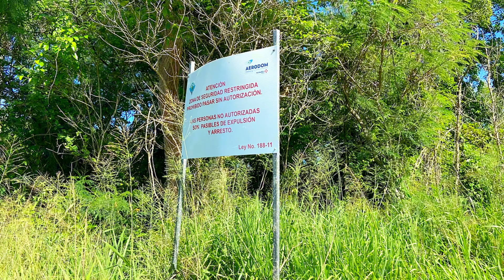CANGREJO | PUERTO PLATA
Hoy conocerás uno de los lugares menos mencionados pero de alto valor turístico
y donde también desemboca el río camú.